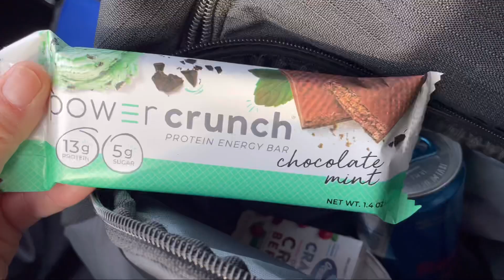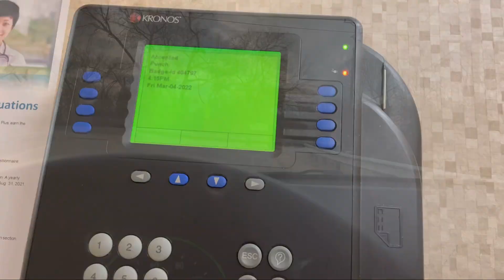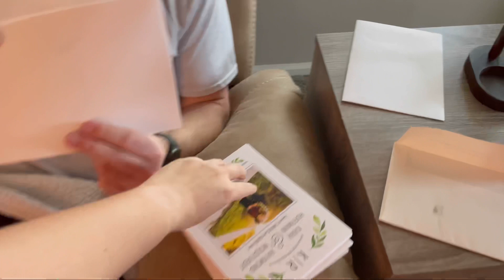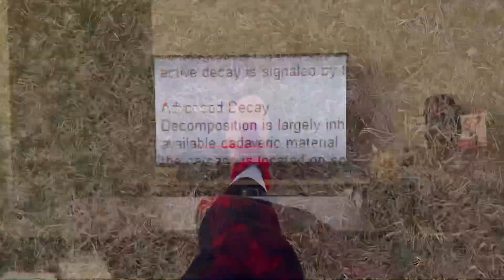WEEKEND IN MY LIFE VLOG (medical assistant hospital shift, hiking, family, & more)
Hi! My name is Kara & I love all things fitness, hiking, & the great outdoors. I have always wanted to start my own YouTube channel & now I’m loving every moment of this fun, and creative outlet. I recently got engaged & can’t wait to get married next summer! Join in along in the endless fun!